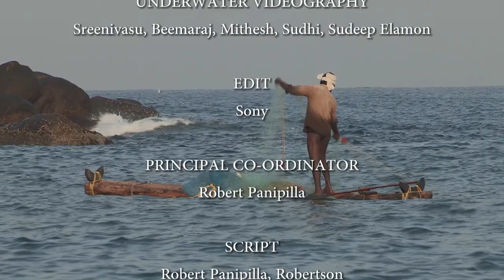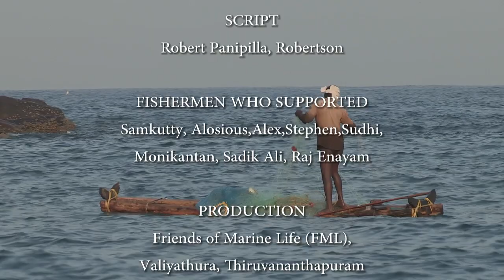KADAL ARIVUM CAMERAYUM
In 2016 we made a film on the traditional knowledge of sea fishing in southern Kerala under the initiative of Sri.Robert Panipilla of FML,Trivandrum. This was the pilot episode of a series of films meant to be telecast in Asianet News Channel. But due to some unforeseen reasons, the project did not move beyond this.